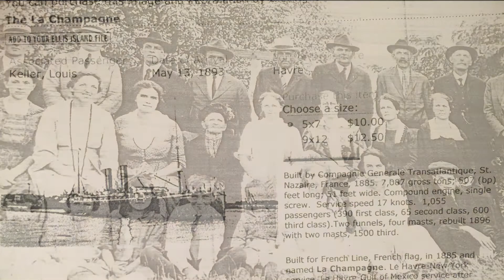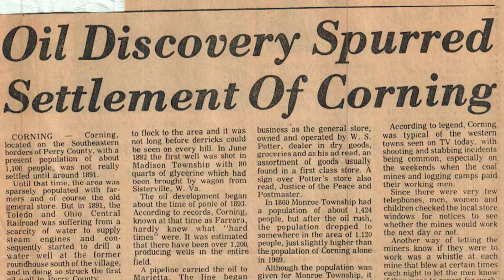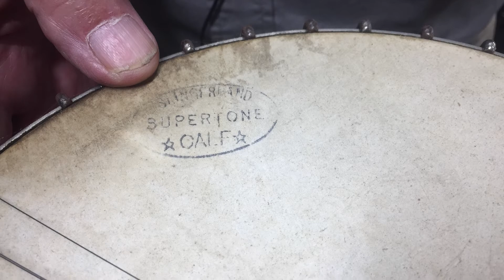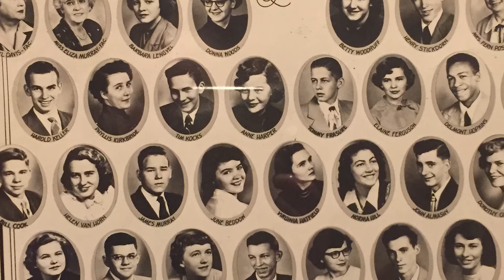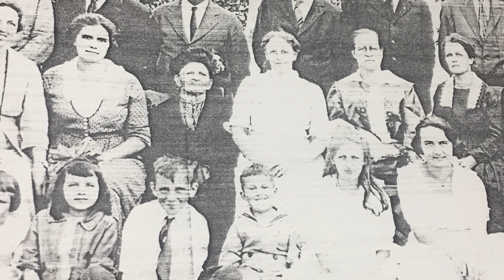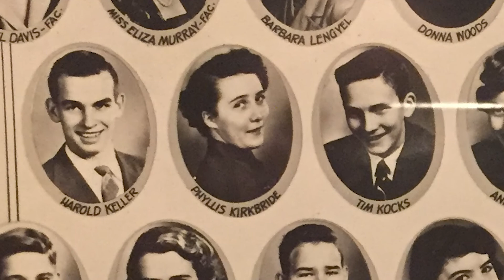Stories of Migration: Harold R. Keller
Harold Keller, a longtime resident of the Little Cities of Black Diamonds region (originally from Corning, Ohio), shares his family's migration story. Harold has five generations of Little Cities oil drillers in his family.  Join us as he tells us his stories, including one about an escape from the German military.